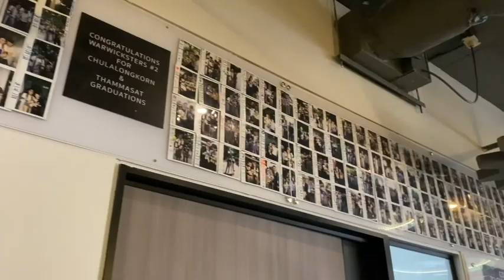How to reach Warwick